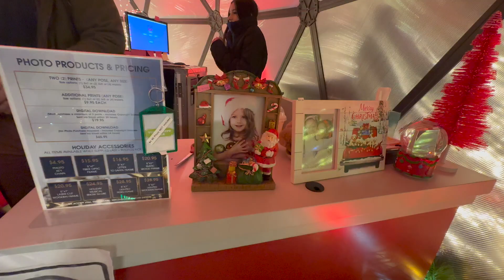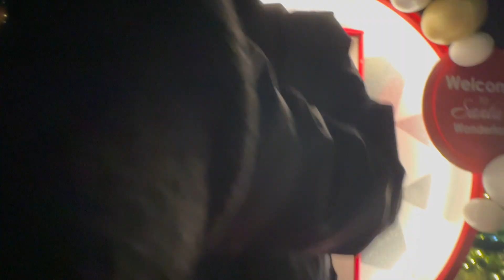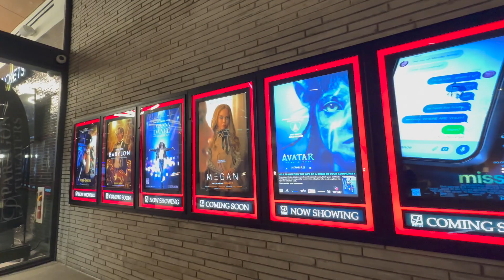CARY NORTH CAROLINA VLOG | CHRISTMAS GET AWAY 2022 | Obsuna Obsession